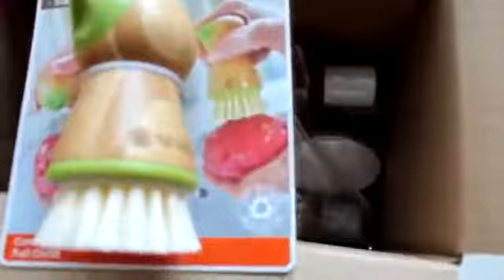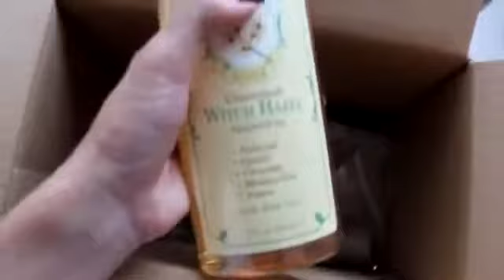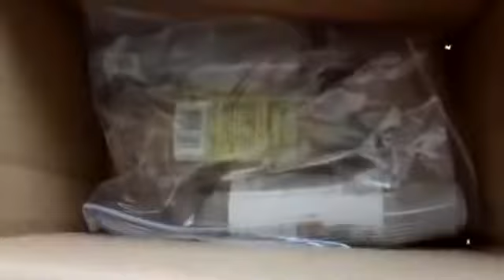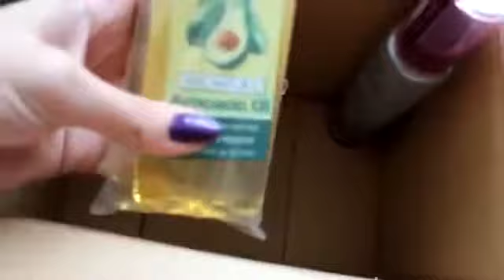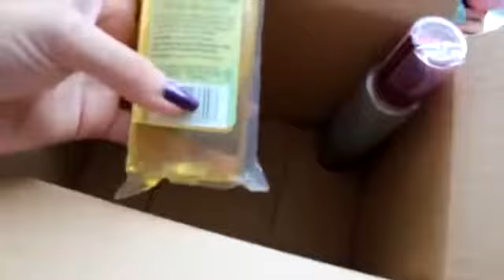Заказ с Айхерб: Giovanni, масла, тоник, щетки. ЗАКАЗ из Америки.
Заказ с Iherb.com: Giovanni, масла, тоник, щетки. ЗАКАЗ из Америки. Iherb видео на ютуб, Iherb 2016 свежий отзыв. Не упускайте Iherb распродажу. На видео Iherb щетка для овощей и щетка для педикюра, Iherb тоник и масло авокадо, Iherb масло сладкого миндаля мист для волос. Iherb шампуни очень нравятся, так же масло авокадо супер. Айхерб 2016 отзывы не отличаются от других, один и тот же восторг! Покупки айхерб, заказ с Iherb очень легки. Люблю линейку Giovanni Iherb. Посылка из сша, вообще любые заказы из сша всегда долгожданные, радуют.  КАК разместить заказ на Iherb. ВПЕРВЫЕ на этом сайте? Просто положите товары в корзину, введите код скидки TMF831, выберите способ доставки и далее оформляйте заказ. Вам предложат ввести ваши данные и адрес доставки, оплата через карту. Легко и быстро.

Обзор посылки с сайта iherb.com.
При первом заказе на сайте iHerb вы можете воспользоваться действующим купоном TMF831 со скидкой в 5$ или 10$, если стоимость вашего заказа будет более 40$.

(35 000 наименований продуктов от мировых брендов без посредников)
Чтобы получить 10$ скидку с первой покупки - проконтролируй, чтобы в корзине стоял код TMF831

Посылка из США доходит за 1 месяц, обязательно используйте купон Iherb - TMF831 - чтобы получить скидку 10 долларов.

У них на сайте постоянно бывают акции, распродажи не пропустите!

Видео было создано из видео с лицензией Creative Commons, с разрешением повторного использования.

Этот влог на beauty тему: что заказать на Iherb.com - iherb best sellers * лучшие продукты iherb * лучшее с iherb. Можно купить с iherb из любой страны:
* косметика и витамины из Америки доставляются по всему миру. Если вы любите смотреть видео отзывы и хвасты о товарах из Америки, как выглядит посылка и насколько безопасны покупки, будет ли  shopping в радость с айхерб - смотрите наши обзоры про iherb. Пусть ваш shopping будет приятным. Сейчас haul и распаковка посылки, ответы на вопросы что купить очень популярны. Узнайте что же у людей must have, насколько прекрасна натуральная продукция! Мои избранные продукты я рекомендую всем, поэтому делаю обзоры натуральных товаров. Сделать заказ в интернет магазине очень легко. Онлайн покупки делаем прямо из дома!